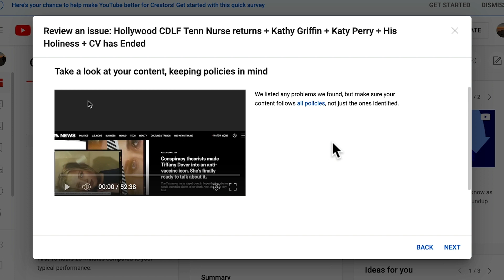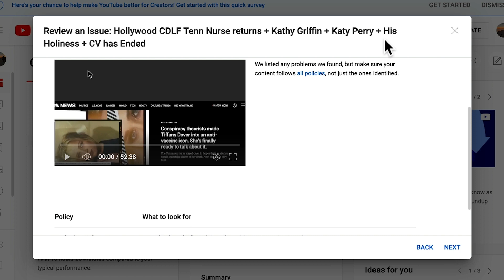Important info about my other Channel